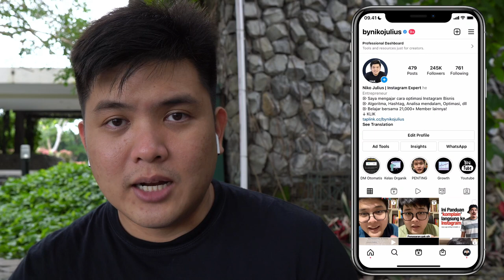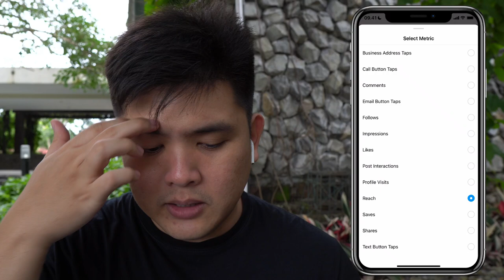Cara Mendapatkan Followers di Instagram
Berikut cara-cara mendapatkan followers di Instagram, yang wajib Kamu tahu. Bagaiamanakah itu? Simak selengkapnya di microblog ini ya!

dan dapatkan